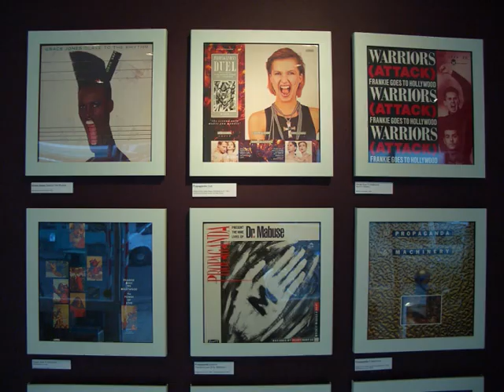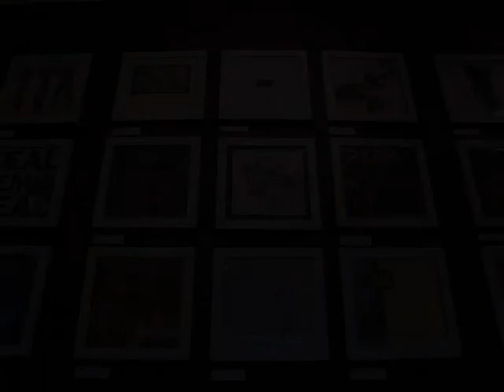The Art of ZTT - rough edit from gallery exhibition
Scenes from The Art of ZTT - gallery exhibition of ZTT sleeve art running at ArtVinyl from 02-22 October 2008 (shot in the afternoon before the launch party).  Out soon: Zang Tuum Tuum, The ZTT Box Set.  Music: The Summer of '89 by Shades of Rhytyhm.